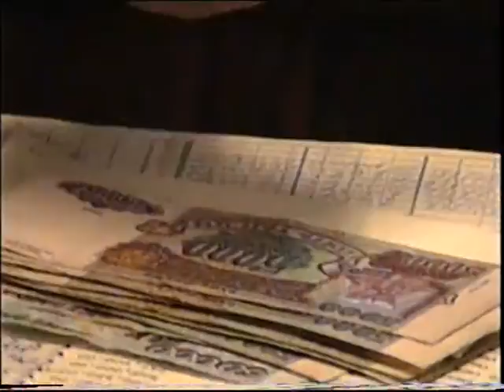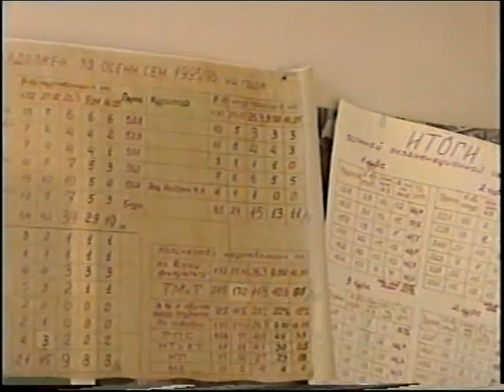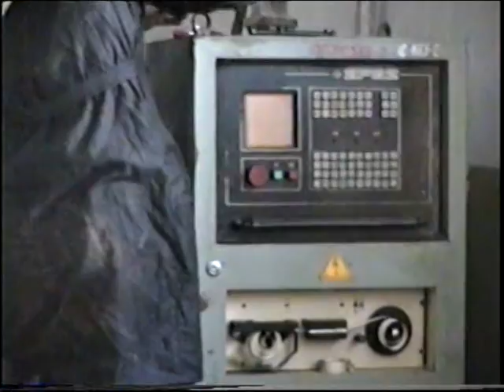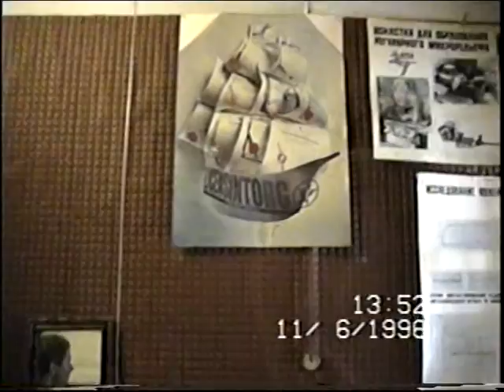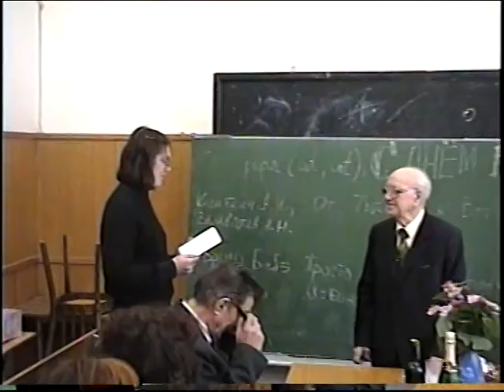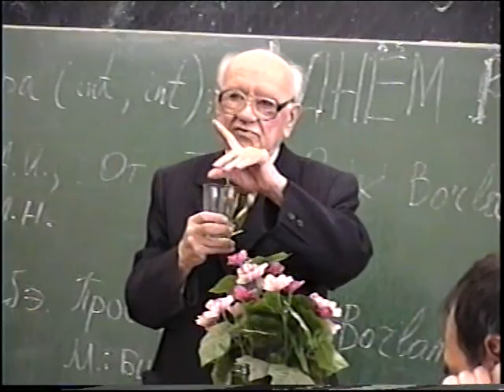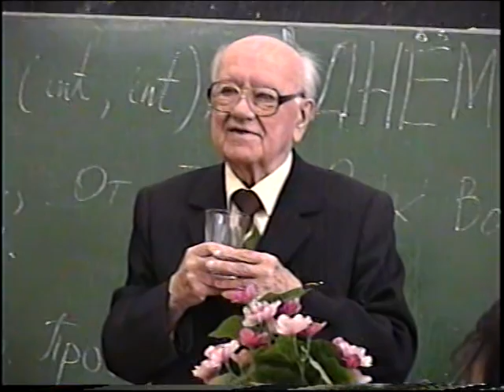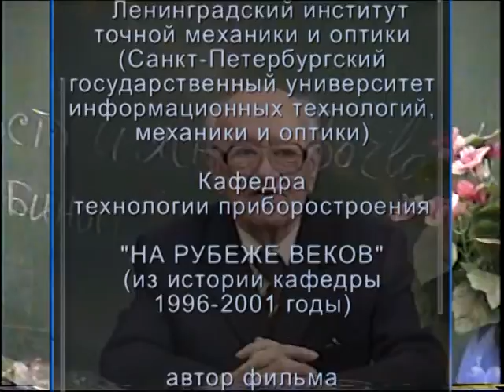Архив Травина "Из истории кафедры ТПС СПбГУ ИТМО"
Ленинградский институт точной механики и оптики
(Санкт-Петербургский государственный университет информационных технологий, механики и оптики)
Кафедра технологии приборостроения
"НА РУБЕЖЕ ВЕКОВ"
(из истории кафедры 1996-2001 годы)
автор фильма - Александр ТРАВИН
Санкт-Петербург
2011
Leningrad Institute of Precision Mechanics and Optics
(St. Petersburg State University of Information Technologies, Mechanics and Optics)
Department of Instrumentation Technology
"AT THE TURN OF THE CENTURY"
(From the History Department 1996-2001)
author of the film - Alexander Travin
St. Petersburg
2011